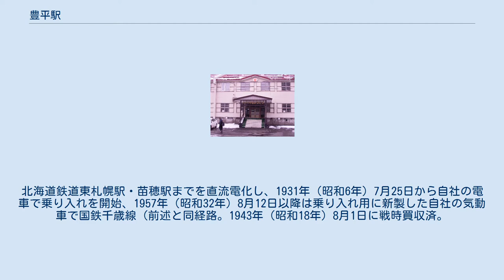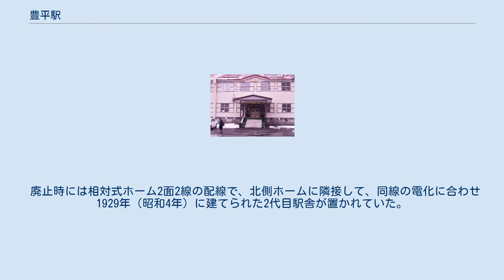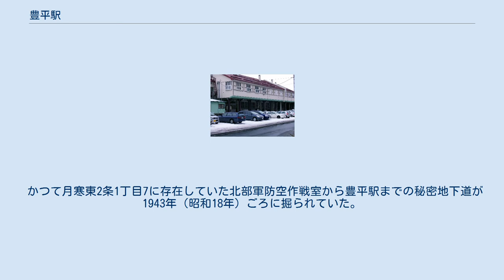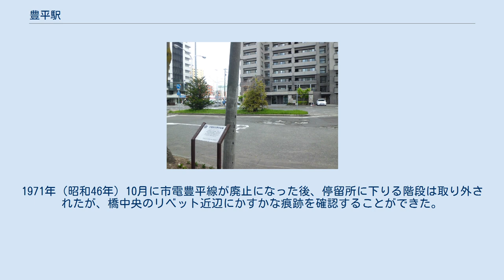豊平駅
豊平駅（とよひらえき）は、かつて北海道札幌市豊平区の定山渓鉄道線に存在した鉄道駅である。
 なお本項では、近接して位置していた札幌市電豊平線の豊平駅前停留場（とよひらえきまえていりゅうじょう：後の豊平八丁目停留場）についても記述する。
 定山渓鉄道（後のじょうてつ）本社に併設され、国鉄札幌駅・同東札幌駅と共に札幌における同社のターミナル駅として機能していた。
北海道鉄道東札幌駅・苗穂駅までを直流電化し、1931年（昭和6年）7月25日から自社の電車で乗り入れを開始、1957年（昭和32年）8月12日以降は乗り入れ用に新製した自社の気動車で国鉄千歳線（前述と同経路。1943年（昭和18年）8月1日に戦時買収済。
）を経由し、札幌駅まで乗り入れを行なっていた。
この気動車は、自社線内を付随車扱いで電車と併結、豊平 - 札幌を定鉄気動車単独、または東札幌 - 札幌を千歳線気動車列車に併結という形で運転されていた。
1969年（昭和44年）の廃止当時は約半数の列車がここを市街側の発着駅としており、残る列車は国鉄線への直通気動車で、ここで電車との併結解放を行っていた。
 1918年（大正7年）の開業時には現在の東光ストア豊平店があるところに初代駅舎が置かれていた。
木の椅子が置かれた一般用と布張りの椅子が設置された貴賓用の、2種類の待合室があった。
 廃止時には相対式ホーム2面2線の配線で、北側ホームに隣接して、同線の電化に合わせ1929年（昭和4年）に建てられた2代目駅舎が置かれていた。
 2代目豊平駅の東側には国道36号線を横切る第1種乙踏切（手動踏切）があった。
国道にはすすきのから札幌市電豊平線（1929年開業、1971年廃止）が伸びており、国鉄乗り入れとは別ルートで札幌市街へ連絡していた。
起終点となる市電の停留場（「豊平駅前」）は当初国道上に設置され、その後駅前広場に引き込み線を設けて発着していたが、国道の混雑が激しくなったことから再び国道上に移設、階段で横断歩道橋に直結した停留所となった。
定山渓鉄道廃止後は「豊平8丁目」に改称している。
 2代目駅舎と駅舎側ホームは廃止後も残存し、じょうてつ不動産部の事務所として活用され、さっぽろ・ふるさと文化百選のNo.70に選定されていたが、老朽化のため2005年（平成17年）に解体された。
現在は同不動産のマンションが建てられている。
駅舎に使われていた札幌軟石の一部がじょうてつバス「定山渓車庫前」のバス待合所に再活用されている。
 かつて月寒東2条1丁目7に存在していた北部軍防空作戦室から豊平駅までの秘密地下道が1943年（昭和18年）ごろに掘られていた。
この地下道は1999年（平成11年）7月の時点でも残っていることが自衛隊幹部によって証言されているが、ガス崩落のため立入ることはできない。
 市電の停留所に接続していた歩道橋（豊平歩道橋）は1967年（昭和42年）3月に完成したもので、2015年（平成27年）10月までは札幌市内最古の歩道橋として残っていたが、同年11月1日に解体された。
1971年（昭和46年）10月に市電豊平線が廃止になった後、停留所に下りる階段は取り外されたが、橋中央のリベット近辺にかすかな痕跡を確認することができた。
 ^ 片岡 2012, p. 248. ^ 掘る会 2010, p. 109. ^ 荒井 2011, pp. 18 - 19.